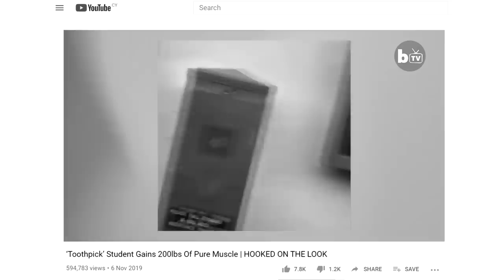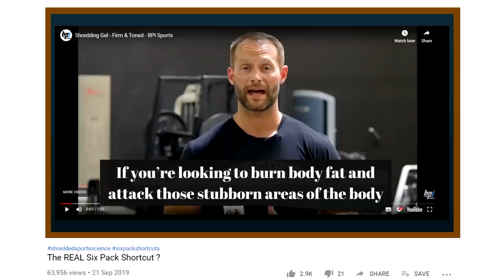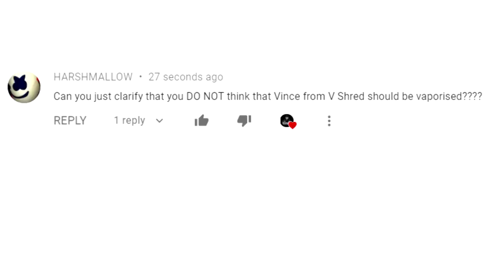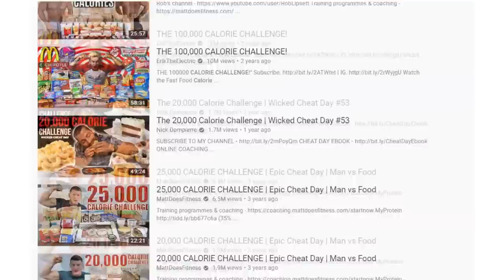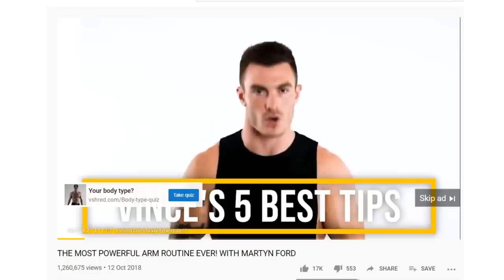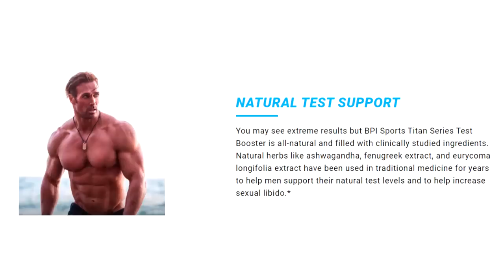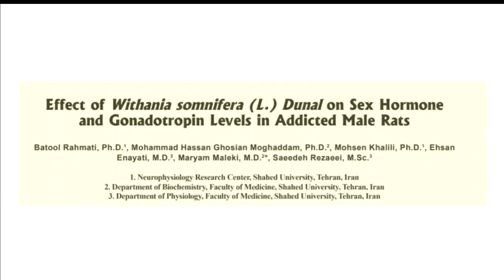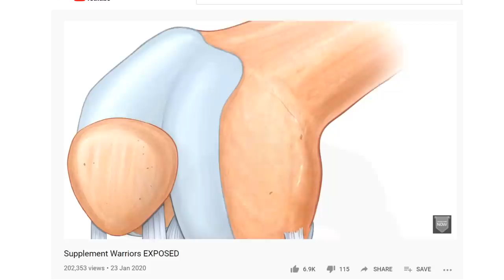Meet the MASS MONSTERS of Fitness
Written, presented and edited by James Linker. This video looks into the 'mass monsters' of fitness Martyn Ford, Craig Golias, Mike O'Hearn and Illia Golem with supplement analysis.

- I hold multiple academic Sports Science Degrees, additional fitness certifications and endless Dad jokes.
- I am not an elite level lifting coach, I am not a bodybuilder or powerlifter (clearly). This channel DOES NOT give specific lifting tutorials or specific programs to follow.
This channel presents scientific evidence based information in an analytical manner that you must think critically about. Giving benefits and disadvantages for certain fitness concepts that you may apply or not. I DO NOT tell you what you 'must' do.
In addition, any comedy roast videos concern the INFORMATION of a person. I NEVER ridicule any trait which would be discriminatory in nature. My intention is to dispel myths, educate this community and make people laugh. Not to direct traffic towards another channels. Thank you